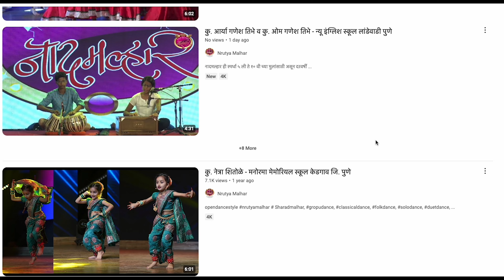कु. मनस्वी मच्छिंद्रनाथ गायकवाड - जिल्हा परिषद प्राथमिक शाळा कुरुळी ता. खेड जि. पुणे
नृत्य मल्हार ही स्पर्धा १ ली ते १० वी च्या मुलांसाठी असून दरवर्षी जानेवारी महिन्यात, क्लासिकल, लोकनृत्य आणि ओपन डान्स स्टाईल मध्ये solo, Duet व Group नृत्य प्रकारामध्ये ही स्पर्धा होते. सविस्तर माहिती किंवा सहभागा साठी या वेबसाईट ला भेट द्या.किंवा 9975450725 या व्हॉट्स अप क्रमांकावर संपर्क करा.

Nrutyamalhar is a competition for children of 1st to 10th standard and is held in every year in the month of January, in solo, duet and group dances in classical, folk and open dance styles.

 या व्हिडीओतील परफॉर्मन्स ( Performance in this Video)

विद्यार्थ्याचे नाव :-  कु. मनस्वी मच्छिंद्रनाथ गायकवाड
Student Name :- Manasvi Machhindranath Gaikwad

शाळेचे नाव :- जिल्हा परिषद प्राथमिक शाळा कुरुळी तालुका खेड जिल्हा पुणे
School Name :-   Zilla Parishad Primary School Kuruli Taluka Khed District Pune

गट  - 1 ली ते 4 थी
Group - 1st to 4th